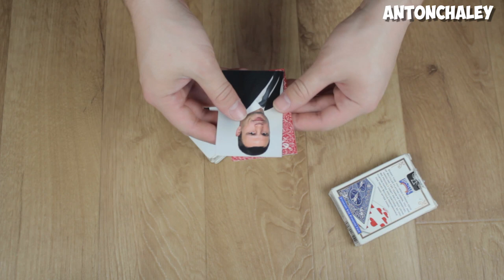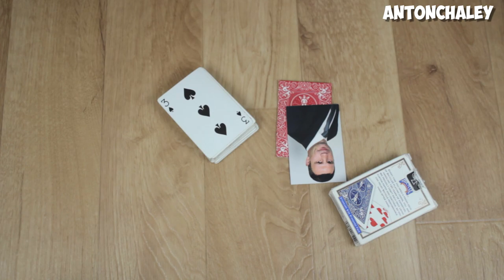ВИТАЛИЙ КЛИЧКО И МОЗГИ!!!MAGIC VLOG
С вами Антон Чалей и Виталий Кличко.!
 В недалеком прошлом боксёр-профессионал, заслуживший много престижных
наград и титулов.(картинка
 Но большую известность в интернете он приобрёл
с помощью своей карьеры в украинском правительстве.
Виталий добился больших успехов и заручился большой поддержкой людей.
Виталий как вам это удалось?
Спасибо виталий. Также он несет в политику мысли народа!
 Это просто гениально.А ещё Виталий скрывает, что он является окультистом.
Смотрите сами. Главное для виталия это работа. остальное не важно
 Виталий кличко великий человек и именно по этому я решил сделать следующую
зарисовку.
У меня есть целая колода карт . На обычных картах
 есть лица на них нарисованны разные значения. Но две карты
сбоку выделяются это виталий и серое вещество. Сама суть мой гипотезы ,
что он несомненно хороший спортцмен, но с здравым смыслом он полностью
несовместим.
Если перевернуть одну карту.
Взять виталия и перенести его куда нибудь. То место него Уже мозги.
А в руках наш спортцмен. Так можно повторять очень долго .
 там где есть кличко , никогда не будет мозгов ,
а там где есть мозги никогда не будет
Две карты клико и здравый смысл всегда будут менятся местами и отталкиваться
друг от друга. Именно поэтому виталию сложно стать хорошим политиком.
Ваши комментарии с прошлых выпусков..Также тут вы можете посмотреть плейлист
вСЕМ ПОКА!